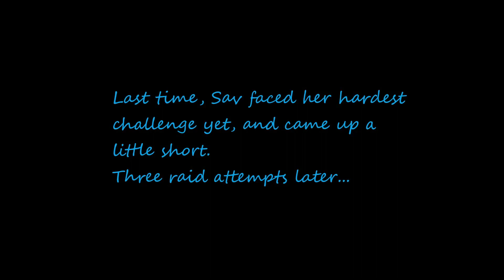Baldur's Gate 3 - FIRST Playthrough Episode 13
In this episode, Sav uses all her past experience to try to take down Minthara and the Goblins. Who will live and who will die in this attempt?

Savannah Low is the Wholesome, Singing Soulsborne Streamer, Mental Health Advocate, Twitch Women's Guild Mentor, Professional Vocalist and mother who is passionate about Charity and Community.

Catch Sav LIVE on M, W, and F at 11pm CST

Socials:
IG, TikTok, Twitter -  @SavPlaysGames